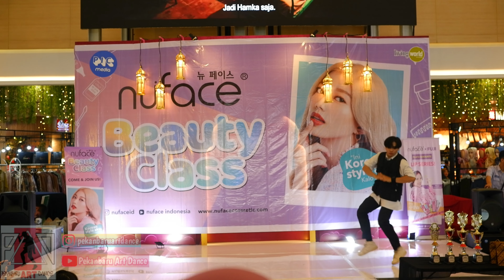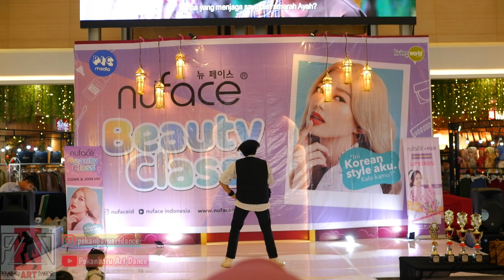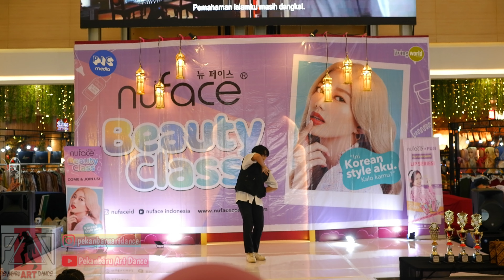THE BOYZ - 'MAVERICK' By REZA - NuFACE KPOP DANCE COMPETITION 2023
EVENT : NuFACE KPOP DANCE COMPETITION 2023
PLACE : LIVING WORLD PEKANBARU - INDONESIA
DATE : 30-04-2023